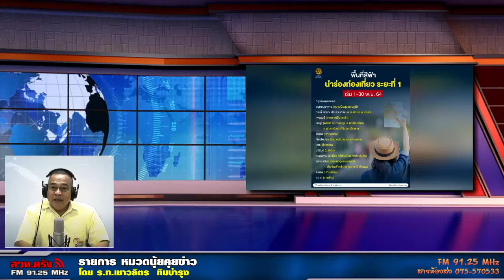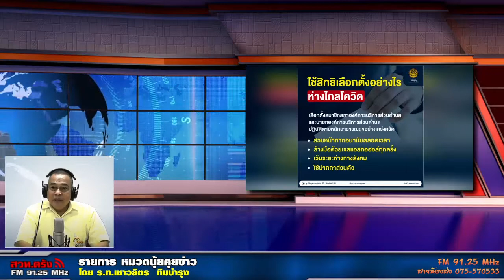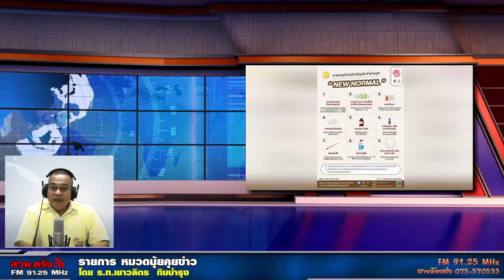รายการหมวดนุ้ยคุยข่าว 30 10 2564